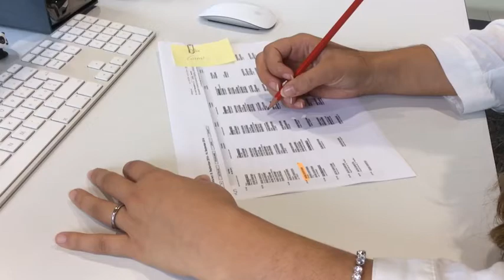Der nackte Mann